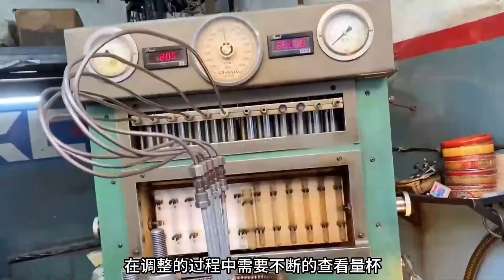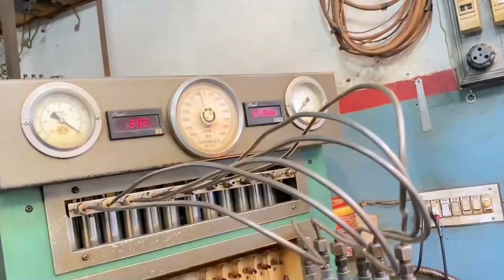紀錄片 手工打造印度大巴車？技術領先全世界！幹淨又衛生